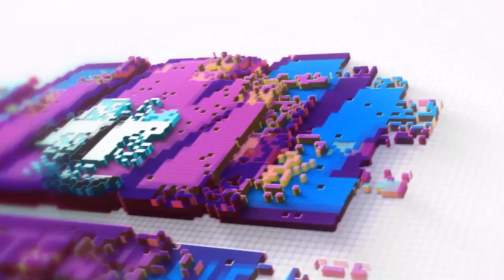¿Va o no Va? | Dishonored 2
Jugamos la segunda entrega de esta conocida saga de "whalepunk" y Juan Pabl y Oscar te dicen si vale o no la pena comprar el título.